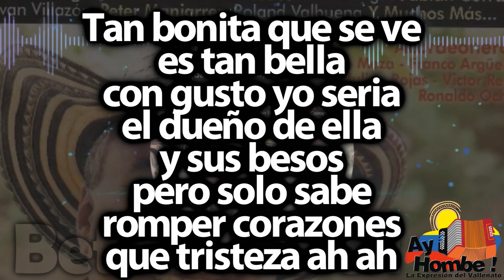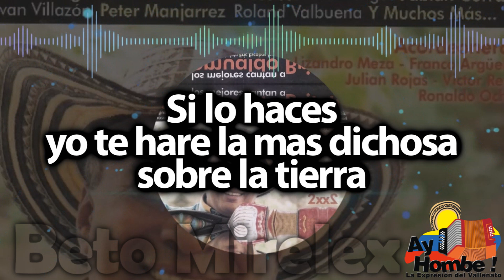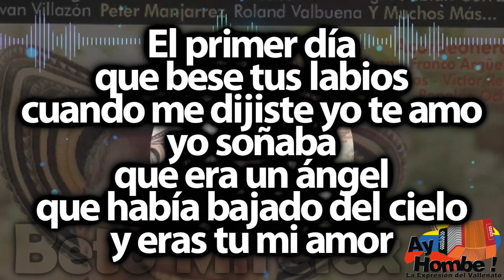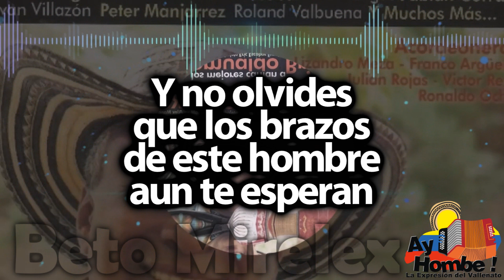Tu puedes- Roland Valbuena (Con Letra)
Titulo: Tu puedes
Voz: Roland Valbuena
Acordeón: Jhonny Gamez
Compositor: Romualdo Brito
Ritmo: Paseo
Álbum: Los mejores cantan a Romualdo Brito
Año: 2004

Letra:

Tan bonita que se ve
es tan bella
con gusto yo seria
el dueño de ella
y sus besos
pero solo sabe romper corazones
que tristeza

No ha entendido
que ser noble en esta vida
es un mandato de Dios
que en el mundo
hoy solo se habla de guerra
por que le falta amor

Tu puedes ser la mas bonita
la mas pura y tierna
que exista

Si quieres tu puedes
tu puedes mi bien
ser linda por fuera
y por dentro también
si quieres
tu puedes

Tu puedes ser linda
también la mas bella
por dentro y por fuera

Si lo haces
yo te hare la mas dichosa
sobre la tierra

por dentro y por fuera (Bis)

El primer día que bese tus labios
cuando me dijiste yo te amo
yo soñaba
que era un ángel
que había bajado del cielo
y eras tu mi amor

Hoy me duele saber
que solo jugabas
con mi noble intención
que tan solo fui un payaso
en escena de tu vida real

Pídele a Dios que te perdone
pídele perdón a los hombres
puedes apartarte
por siempre del mal
sé buena y hacerme de nuevo soñar
tu puedes si quieres

que los brazos
de este hombre
aun te esperan

HD
Clasicos
Grandes Exitos
Festival Vallenato
Colombianas
Vallenato con Letra
Completo